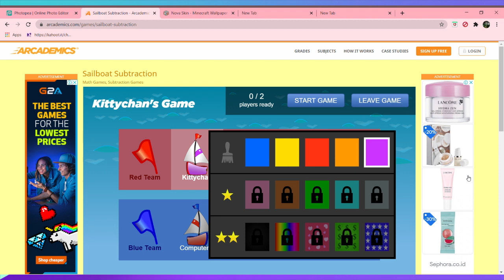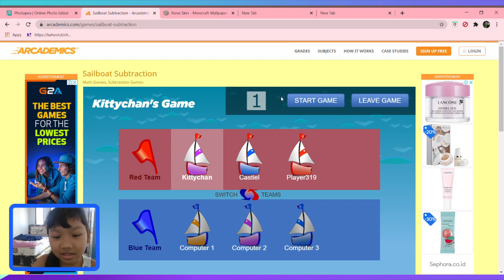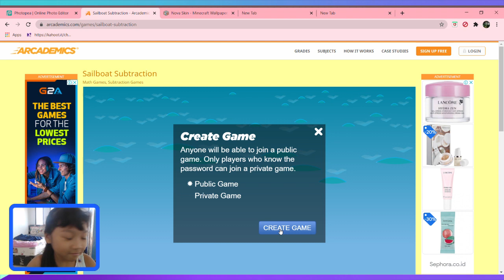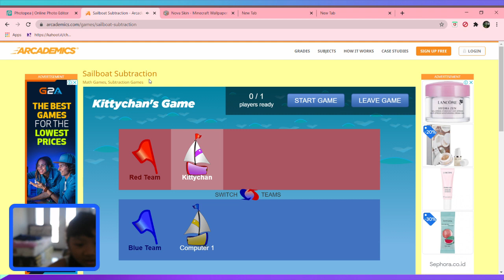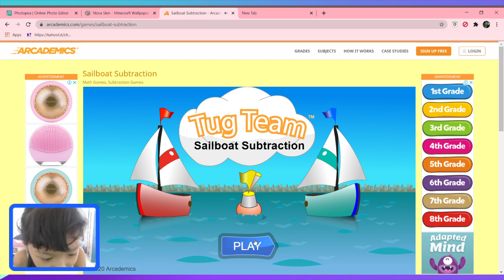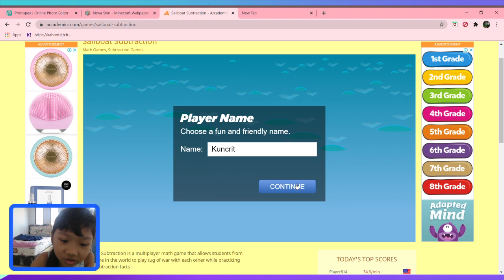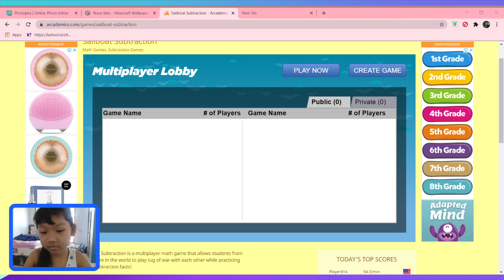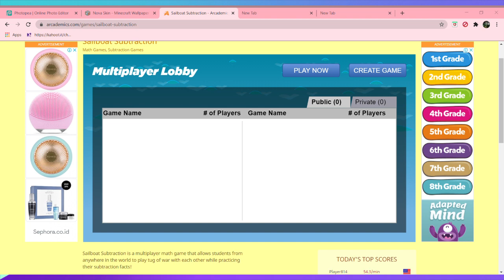sail boat i think im gonna win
this sail boat